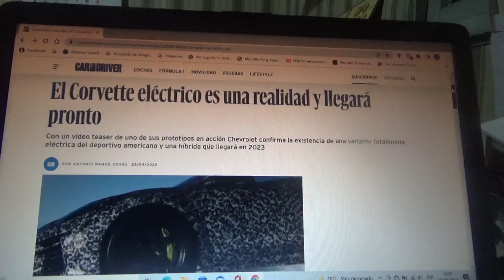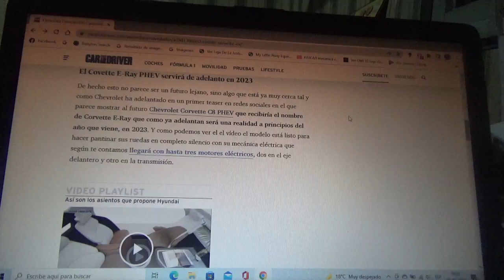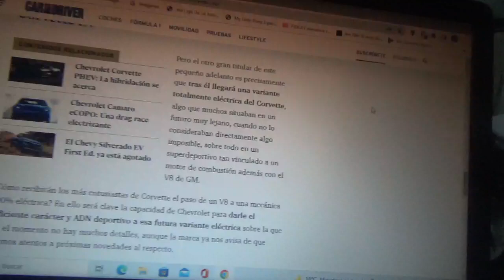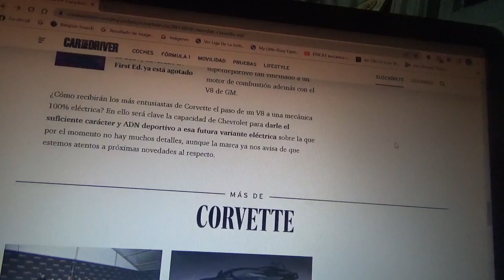El nuevo Corvette 100% eléctrico ya es realidad y próximamente llegará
Ya se sabe que habrá una variante híbrida enchufable del nuevo C8 del legendario superdeportivo de General Motors pero también ya se acerca una futura versión totalmente eléctrica de este icónico modelo deportivo estadounidense